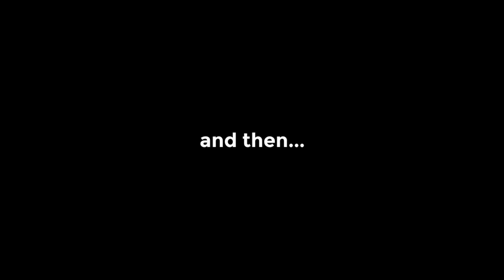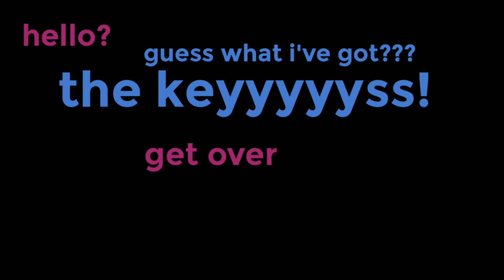WE BOUGHT A HOUSE! (I'm back, by the way)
So Amy and I have finally bought our first home together. It's been a mad couple of months but this video is a quick intro to our new place and also just to say that I will be back making regular videos very shortly! For now enjoy the highlights of us buying our home, getting the keys and getting in! See you all soon